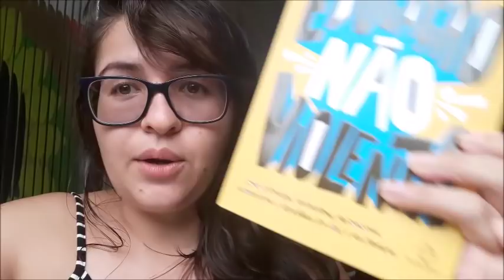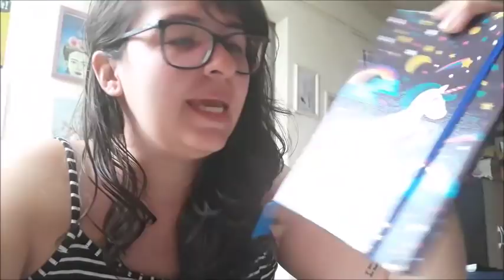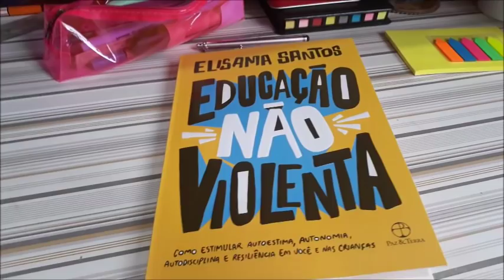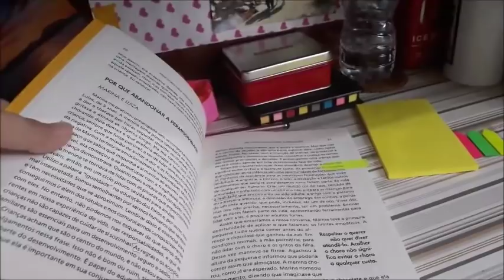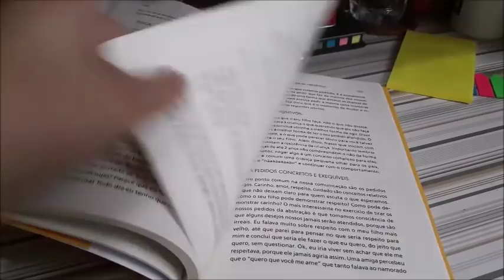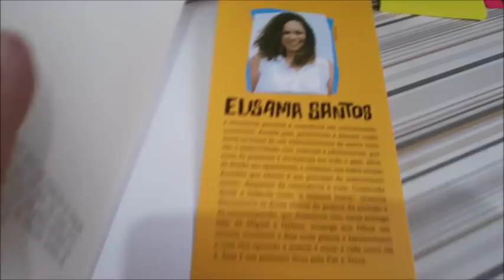LEITURAS EM ANDAMENTO | Vlog de leitura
Olá, aventureiros! Hoje é dia de vlog de leitura! Nesse vídeo, mostrei minhas leituras em andamento e falei um pouco sobre elas (esqueci de citar Frida - a biografia; estou lendo esse tb).

Apoiadoras: Letícia e Christiane
Seja um apoiador tb e receba recompensas incríveis!

► Compre seus livros na AMAZON e ajude o Aventuras na Leitura (sem pagar nada a mais por isso)

► Assine o Kindle Unlimited e teste de graça por um mês

►  Livros mencionados e onde encontrar:

- Educação não violenta

- A Religiosa

- Frida - a biografia

- História Bizarra da Literatura Brasileira

📬 ENVIE AMOR:

Kelly Cominoti
Caixa Postal: 76176
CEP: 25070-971